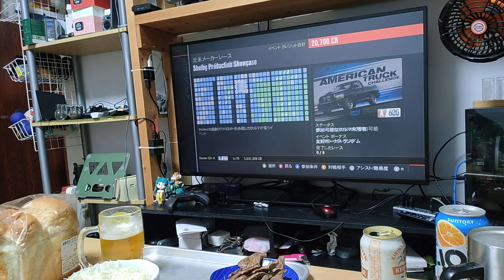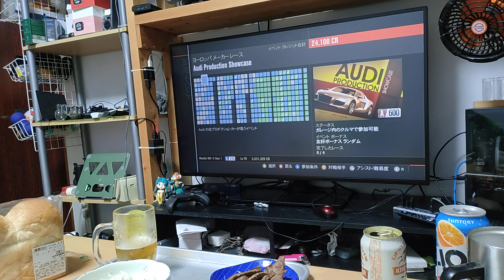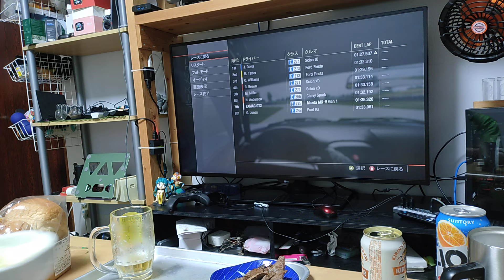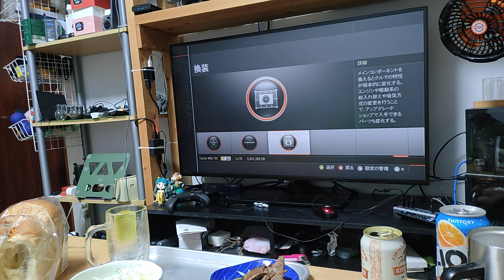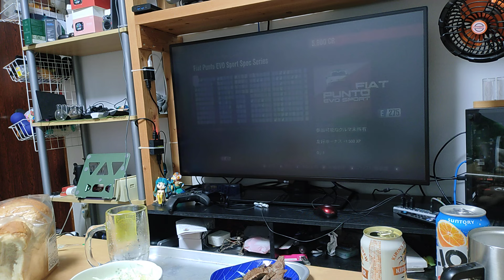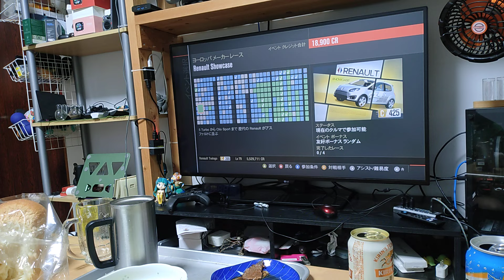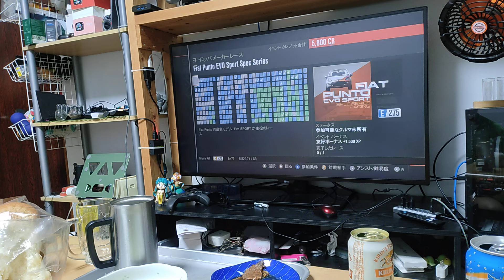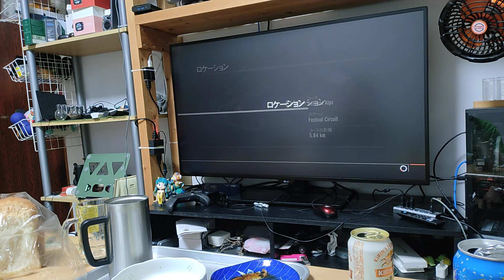GT7 絶対に操作してて面白くないってば！ｗ FM4に勝てないねー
2024年8月21日最新更新版

1円端末やスマホ割引きなどトラップに要注意です。

●APN設定

APN　rakuten.jp
MCC　440
MNC　11

■Nobsound アンプ
※ アンプ全品500円キャッシュバック！

■使用音源

■お仕事依頼のメールアドレス

●視聴者（個人）様専用の連絡フォーム